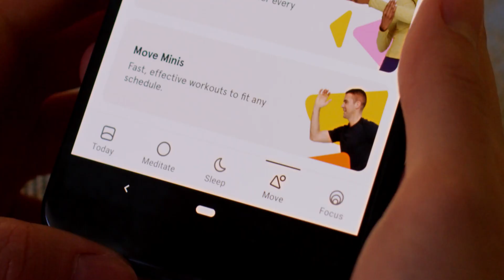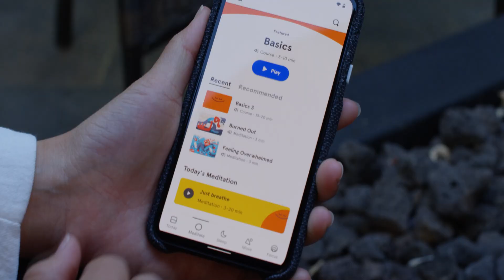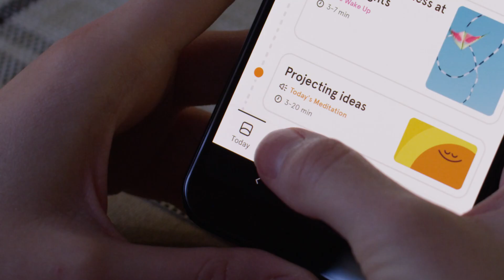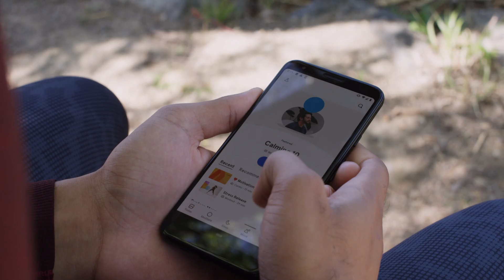Android Developer Story: Headspace drive business growth by investing in Android app quality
Headspace recently revamped their Android app and republished it to the Google Play Store to provide a consistent, high-quality brand experience. This story explores how the new app's content and structure changes brought an uptick in engagement and performance.